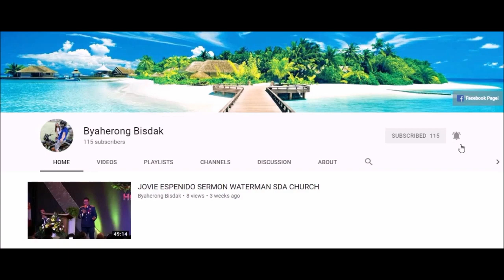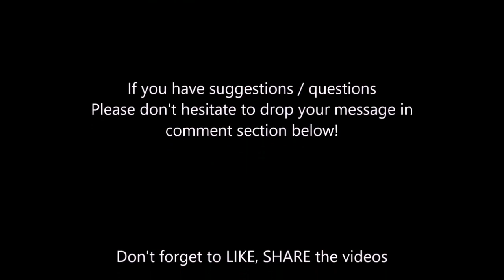" PASAYAWA KO DAY " sung by Marcelito Pomoy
Celebration Senior Citizen